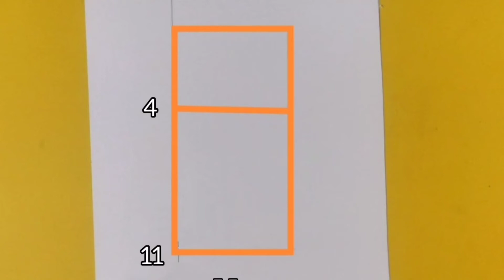رسم ساكونا من انمى جوجوتسو كاسين خطوة بخطوة بقلم رصاص للمبتدئين